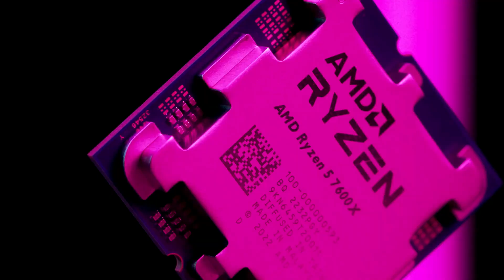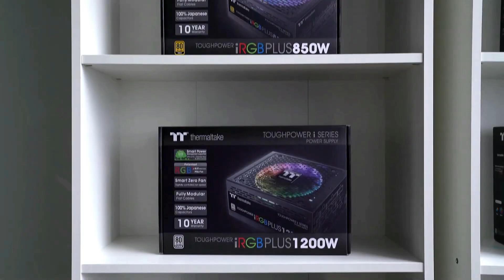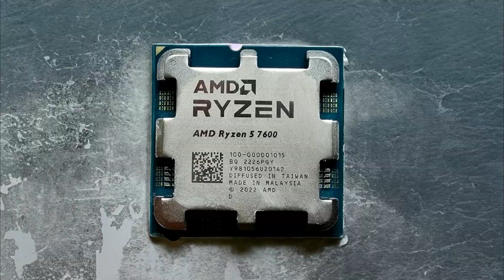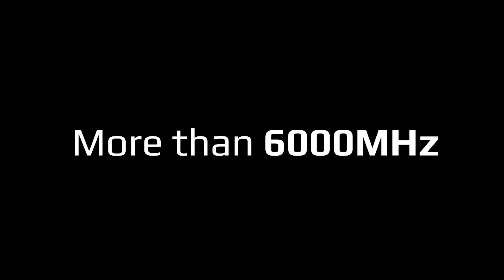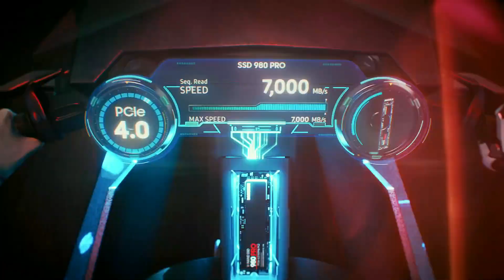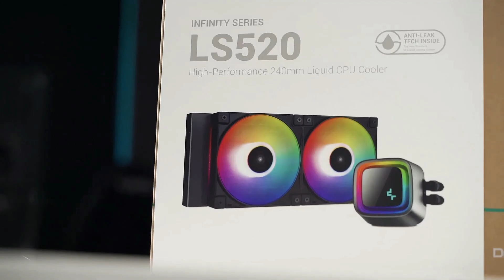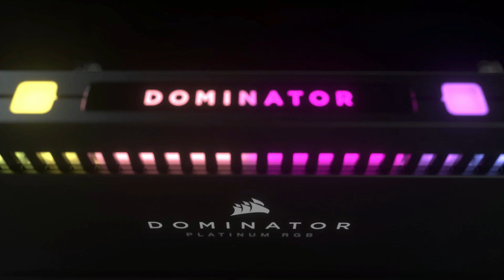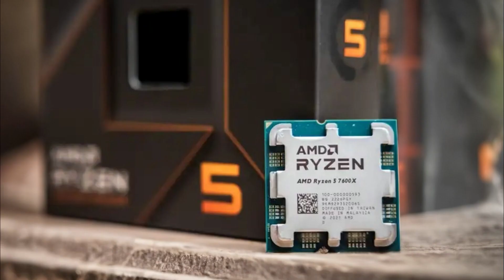RYZEN 5 7600X + RTX 4060 TI MEJORES BUILDS CALIDA - PRECIO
!! MEJORES ENSAMBLES PARA RYZEN 5 7600X + RTX 4060 TI !!
AMAZON AMÉRICA:⏩
AMAZON EUROPA:⏩
APOYA EL CANAL HACIENDO TUS COMPRAS DE AMAZON !!

En este video te estaré mostrando algunos de los mejores ensambles que podemos realizar a partir del RYZEN 5 7600X + RTX 4060 TI para que descubras cual es la mejor alternativa para tu presupuesto y exigencias.

00:00 MEJORES ENSAMBLES RYZEN 5 7600X + RTX 4060 TI
00:56 ASPECTOS A CONSIDERAR
04:56 PC GAMER ECONOMICO
11:26 PC GAMER CALIDAD PRECIO
17:16 PC DE GAMA ALTA
21:42 CUÁL ES EL MEJOR ENSAMBLES Y RECOMENDACIONES.